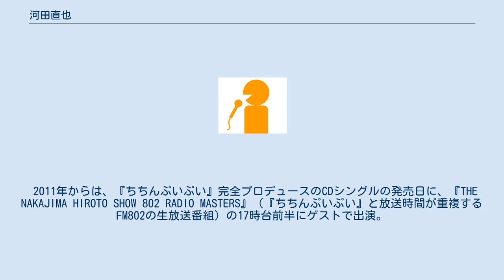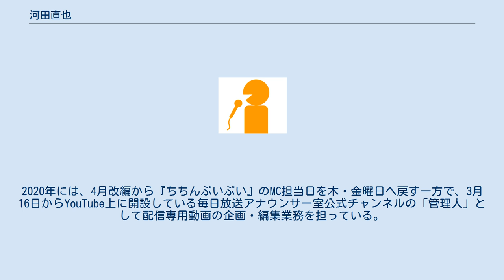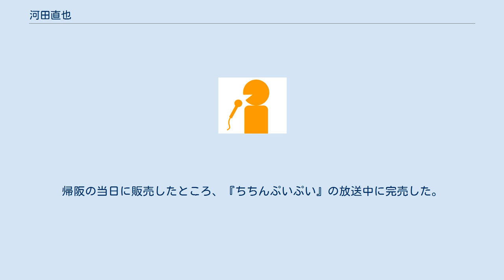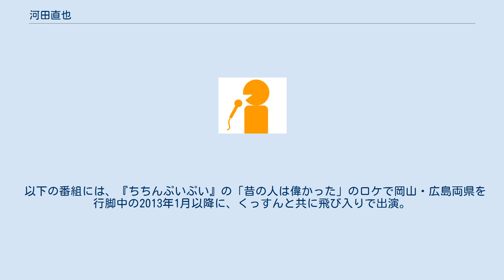河田直也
河田 直也（かわた なおや、1974年4月23日 - ）は、毎日放送（MBS）所属のアナウンサーである。
同局のアナウンサー室では、主事（係長級）などの役職を経て、2021年の時点でアナウンス部次長を務めている。
 兵庫県神戸市の出身で、血液型はB型。
 カナダ・ケベック州のインターナショナルスクールを経て、立命館大学政策科学部へ進学。
大学時代には一時、ラグビーの同好会に所属していた。
 大学卒業後の1999年に、松川浩子と共に、アナウンサーとして毎日放送へ入社した。
元々は、テレビ局でスポーツに関する仕事に携わることを志望。
必ずしもアナウンサーにこだわっていなかったため、学生時代にアナウンス技術を一切学んでいなかったが、アナウンサー志望の知人からの手ほどきを受けながらアナウンサー試験に挑戦したという。
ちなみに、毎日放送の前には、日本テレビとテレビ朝日のアナウンサー試験を受験。
日本テレビの試験でカメラテストにまで残ったことから、地元局である毎日放送と朝日放送（当時）のアナウンサー試験も受けたところ、スポーツ実況要員として毎日放送に採用された。
入社後の研修責任者は平松邦夫で、毎日放送のアナウンサー試験で同席していた石井亮次（当時は平松の母校・同志社大学の学生）とは、石井がアナウンサーとして中部日本放送（現在のCBCテレビ）へ入社してからも親交が深い。
 もっとも実際には、スポーツアナウンサーとしての活動期間は短く、テレビの情報番組（『ちちんぷいぷい』『知っとこ!』など）を中心に出演。
一時は、ラジオパーソナリティとしても活動していた。
2010年10月から『ちちんぷいぷい』で毎週木曜日（2020年度のみ毎週金曜日）に放送している紀行ロケ企画「昔の人は偉かった」では、週1回のロケで同年代のくっすんとともに1日10km以上の道程を歩きながら、「歴史ポイント」（ロケ中に訪れる名所旧跡・神社仏閣）の解説、（ロケ中に脚の痛みや疲労を訴えがちな）くっすんのフォロー、スタジオでのコーナー進行・ロケ報告などの役割を担っていた。
 母親は宝塚歌劇団卒業生の華かおり。
2007年10月13日には、『ちちんぷいぷい』のディレクターと結婚。
いずれも、同番組で『世界一周』への出発の模様を中継した際に、関西国際空港からの生中継に登場している。
2012年5月には、第1子（男児）を授かったことを同番組で公表した。
また、一時は大月勇（後にラジオ営業部を経てラジオ制作センター）、大八木友之（後に報道局を経てJNNパリ支局長）、後輩アナウンサーの山中真らと社内でフットサル部に所属。
長らく『ちちんぷいぷい』で共演していた先輩アナウンサー・西靖とは、ウクレレ部に所属している。
 ちなみに、『ちちんぷいぷい』などの番組で共演する機会が多い山中と同じく、番組へ登場する際には「アナウンサーの河田直也です」と紹介することが多い。
毎日放送の海外研修で山中がインドへ滞在した2011年1月〜3月中旬には、山中のレギュラー番組を事実上引き継いでいた。
また、2010年4月からは、MBSラジオで『河田直也&桜井一枝のうきうき土曜リクエスト』（『西靖&桜井一枝のわくわく土曜リクエスト』の後継番組）のパーソナリティを担当。
西と同じく、7年間にわたって桜井の相手役を務めた。
 その一方で、スポーツ担当を離れてからも、『みんなの甲子園』や全国高校ラグビー大会のダイジェスト番組でキャスターを歴任。
2012年4月からは『ちちんぷいぷい』内の部署である「ちちんぷいぷい運動部」の副キャプテンに任命されると、2013年4月から2014年10月までは、『カワスポ』（MBSテレビのスポーツ情報番組）のメインキャスターを務めた。
さらに、毎日放送が出資した映画『あしたのジョー』（2011年版）には、ボクシングの実況アナウンサー役で出演。
ちなみに、『あしたのジョー』の実況シーンでは、休日だったにもかかわらず撮影に立ち会っていた香川照之（丹下段平役で出演）からボクシング通ならではのアドバイスを直々に受けている。
 2014年4月以降の『ちちんぷいぷい』では、「昔の人は偉かった」への出演を続けながら、金曜日で西と共にパーソナリティ（総合司会）を担当。
2016年4月からは、金曜日に単独でパーソナリティを務めていた。
 長期留学を経験していたこともあって、英会話が堪能。
自身の出演番組では、映画宣伝で来日した海外の俳優・...